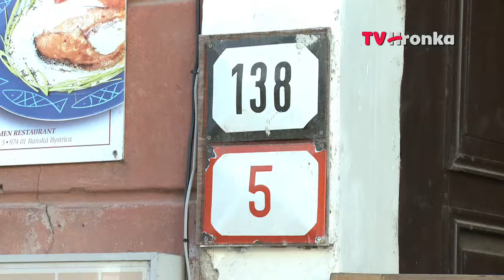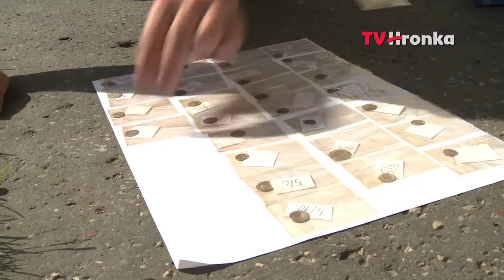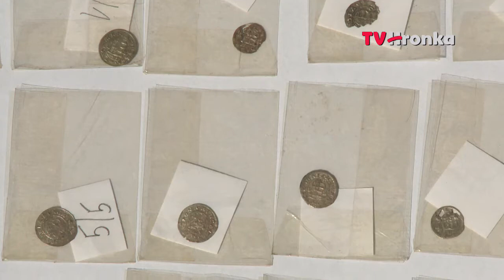Stredoslovenské múzeum - Nález strieborných mincí